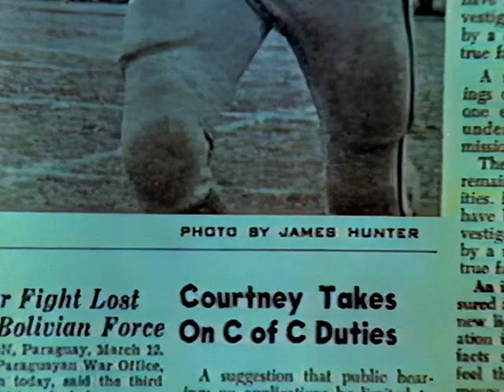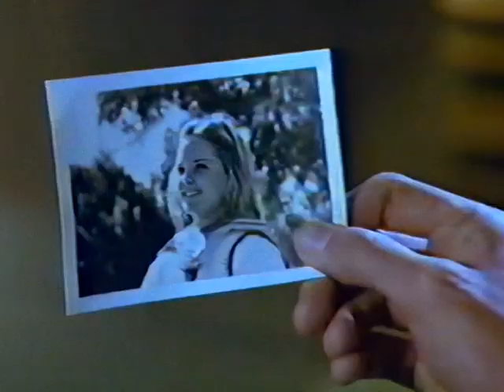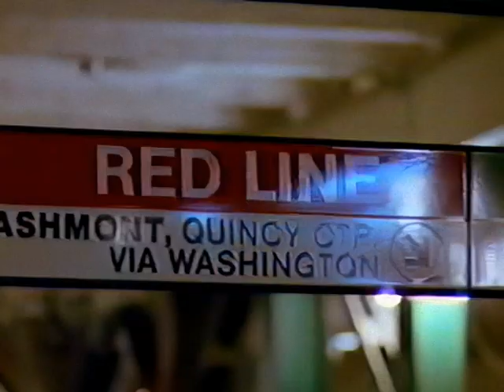James at 15 - Episode 1 - Pilot Movie